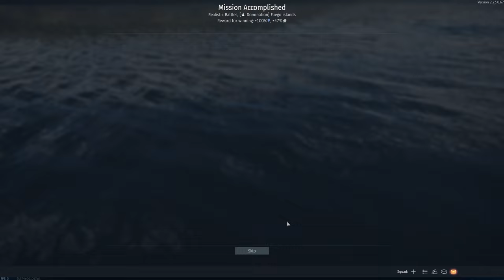Sink 3 and Cap C - USS Frank Knox - War Thunder RB Gameplay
War Thunder Ships Gameplay - Naval Realistic Battle - Bluewater fleet - USA tech tree.  No commentary. USS Frank Knox Premium 4.7
[1440p 60FPS]